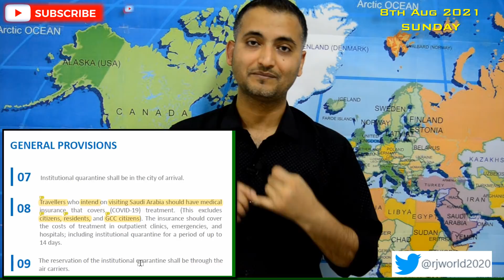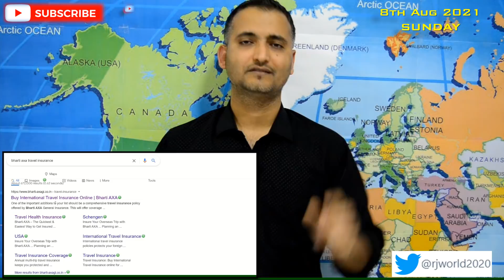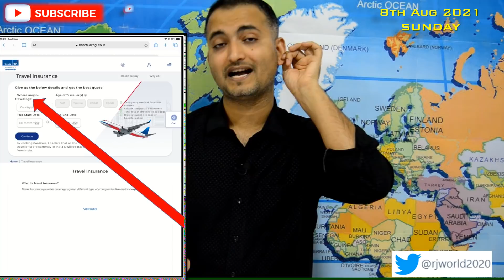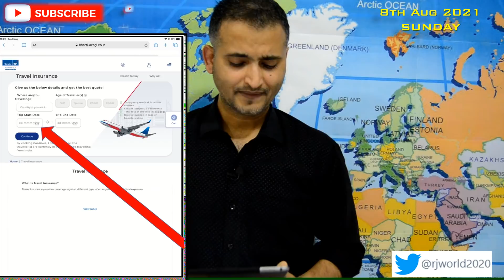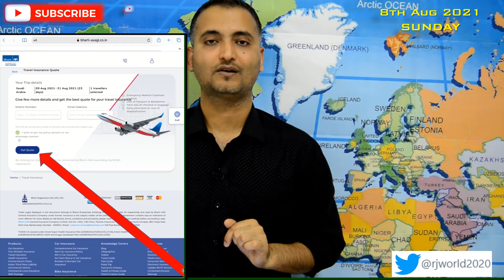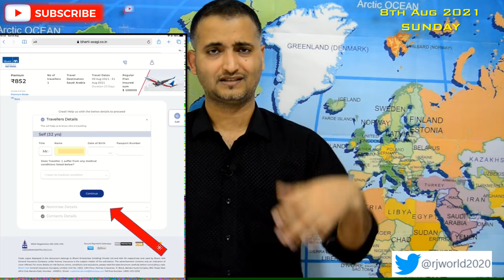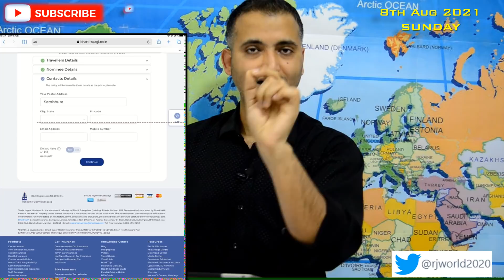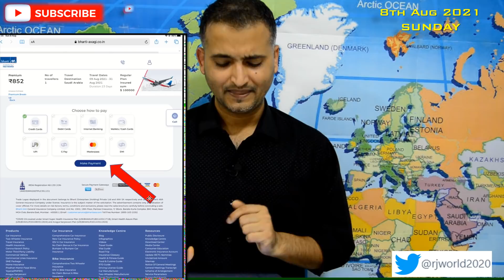How to purchase Travel Insurance step by step process Rs 850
Except Saudi Citizen, Saudi resident and GCC country Citizen, all other travelers need Travel Insurance is required to travel Saudi.
In This video i will try to explain step by step process to purchase Insurance policy.